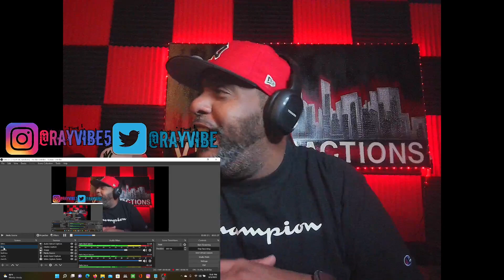EZ MIL - Can You Keep A Secret - REACTION!!!!!!!!!!